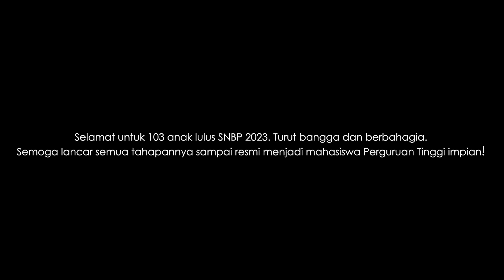PENGUMUMAN HASIL SELEKSI SNBP SMA NEGERI 3 CILACAP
Allhamdulilah dengan hasil 103 siswa-siswa lolos di seleksi SNBP tahun ini,semoga diberi kemudahan dan kelancaran selama menuntut ilmu di universitas impian. SUKSES SELALU 29!